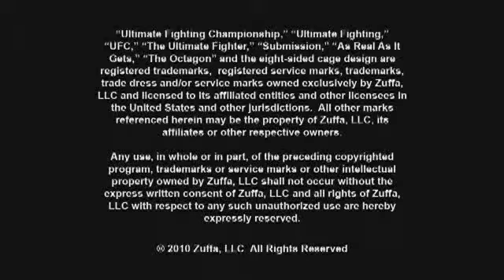UFC 113: Post-fight with 'Shogun' Rua - 2010-05-09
Mauricio "Shogun" Rua talks about his first-round KO over Lyoto Machida to capture the UFC light-heavyweight title at UFC 113 on May 8, 2010. Video courtesy of the UFC; text by Carlos Arias, OCRegister.com. Published on 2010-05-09